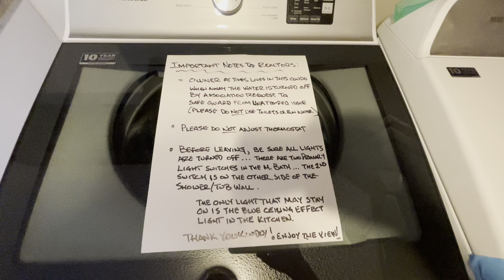401 Highway A1A #144, Satellite Beach, FL for Cori and Chuck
Video taken Dec 6, 2023